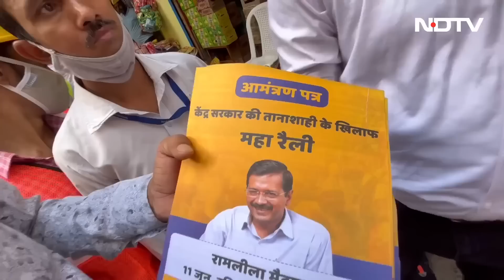Modi के Ordinance के खिलाफ महारैली का आमंत्रण देने के लिए Door-to-Door जा रहे AAP Leaders